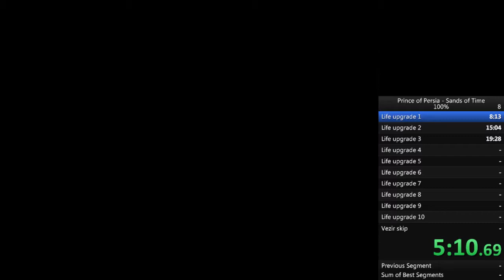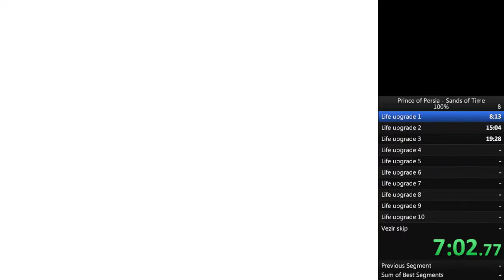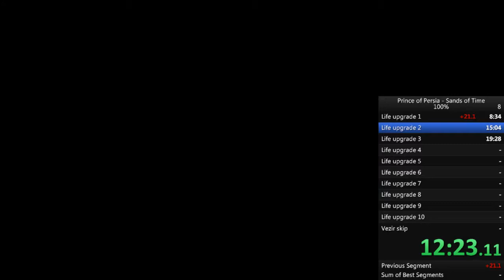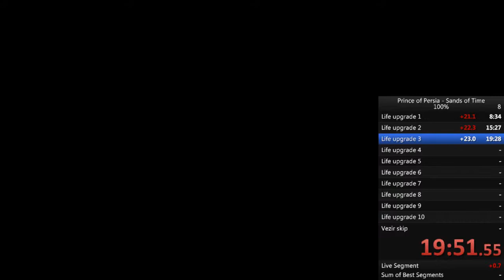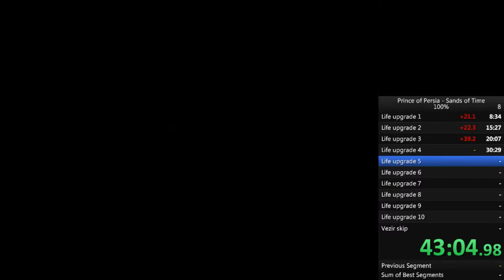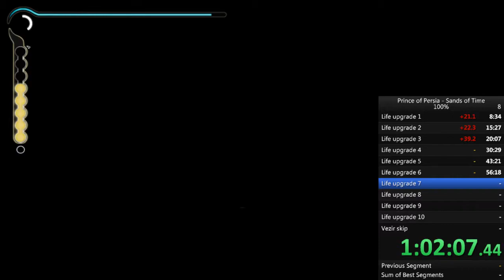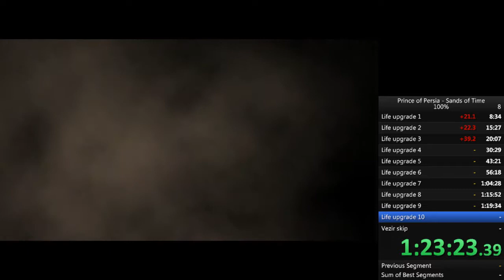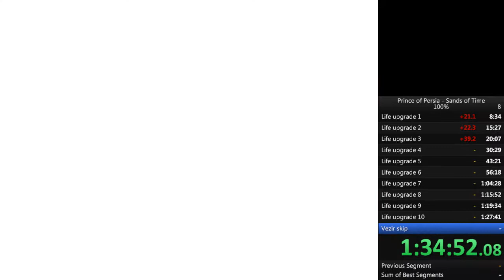Prince of Persia Sands of Time All Collectibles 1:37:28 [Old WR]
Route is pretty optimized. My skill isn't. Sub 1:30 is possible I guess.